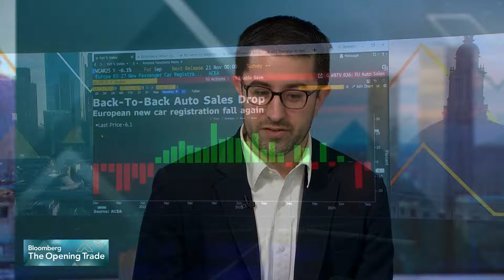Car Industry: Automakers Mired in Europe Sales Slump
Car sales in Europe fell in September for the first consecutive monthly decline in more than two years. European automakers have struggled to improve sales in their home market as a protracted downturn and higher interest rates cut into spending. Gains in electric-vehicle sales weren’t enough to offset declines for combustion-engine models. Bloomberg's Craig Trudell gives an overview of the situation.
Sign up for the Hyperdrive newsletter, your guide to the future of cars, from reporters around the world